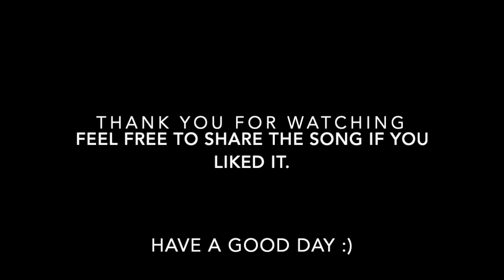Capsule Corp° - Original Song (Instrumental)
I hope you will enjoy this song.

This track took me a lot of time to create, to think about and to put together. When the pandemic started I thought it would be a nice time to finally put it out online.

I recorded and composed everything.
Looking forward to release more in the futur maybe.